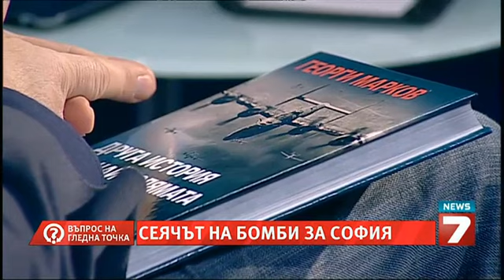Сеячът на бомби за София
Защо Чърчил толкова много мрази България и българите? Какво го кара да накаже страната ни с най-яростните въздушни удари?
Разказва акад. Георги Марков

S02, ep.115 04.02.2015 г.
Продуцент:
Стойчо Керев